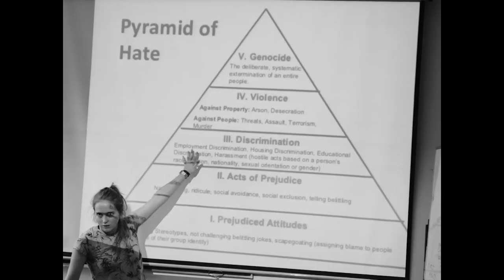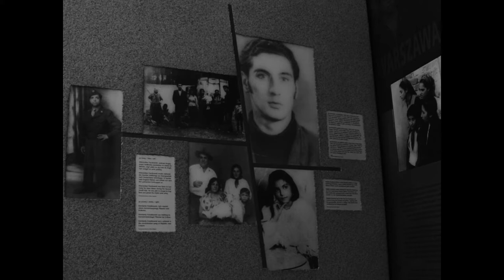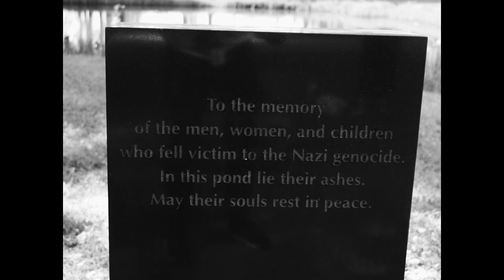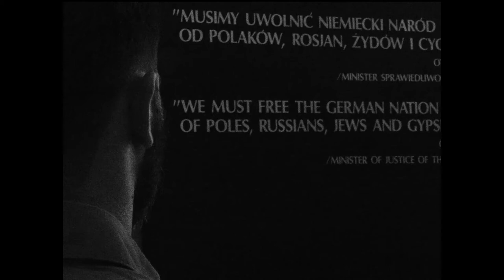The 2nd of August - Short Documentary - Travellers' Times Online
The 2nd of August - New Documentary by Travellers' Times

We are pleased to present "The 2nd of August" the new documentary from Travellers' Times online.

In his film The 2nd of August, filmmaker Charles Newland records the journey of a young British Romany Johnson Welch on his first visit to the Auschwitz-Birkenau concentration camp. Using archival footage mixed with contemporary ruminations on the trip from Johnson, the film’s title is indicative of the date known internationally as Roma Genocide Remembrance Day.

On August 2nd 1944, some 2,897 Roma people were murdered at Auschwitz. In the film, Johnson reckons with this tragedy as he contemplates modern anti-gypsyism. In fact, Johnson was just one of a large number of young Gypsy and Roma people from all over Europe who visited Auschwitz on a yearly pilgrimage organised by an educational group called Dikh He Na Bister (facilitated by GATE Herts for the UK participants). The group (whose name in Romany means ‘Look and Don’t Forget’) aims to ensure a new generation learns about the atrocities of the past and commemorates the lives lost during the Roma Holocaust.

Directed by Charles Newland

Narration by Damian Le Bas

Additional Camera: Joe Mitchell

Special Thanks to:
GATE Hertfordshire